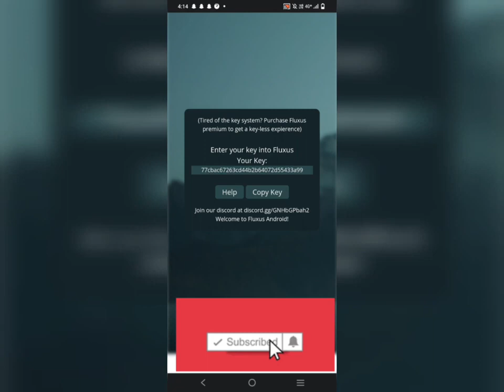🔥Fluxus Key Bypass V2🔥 (*Very OP Script)